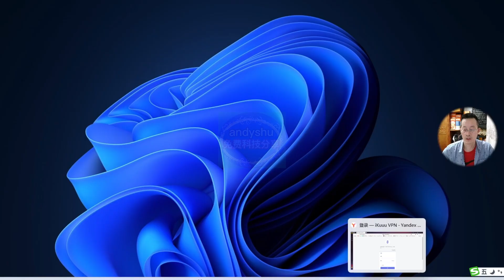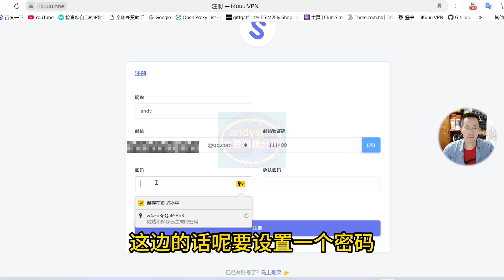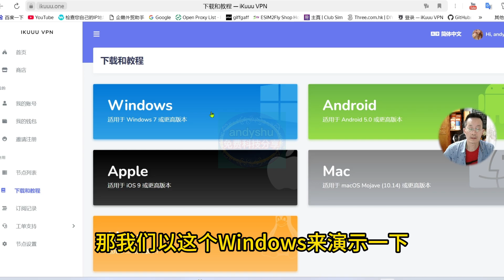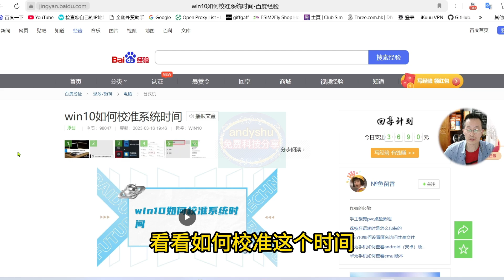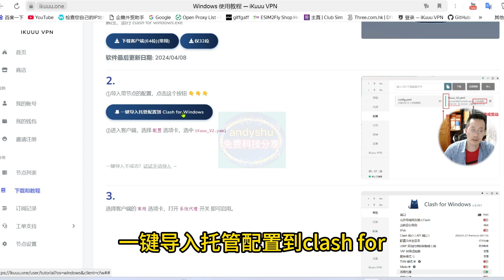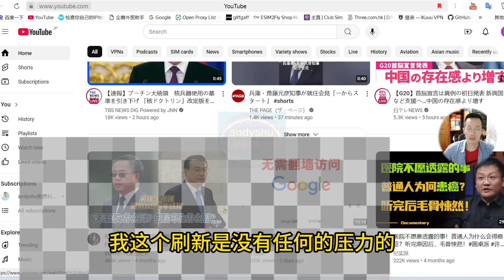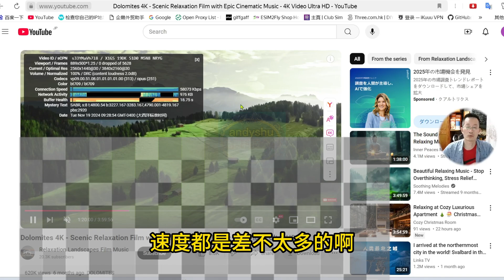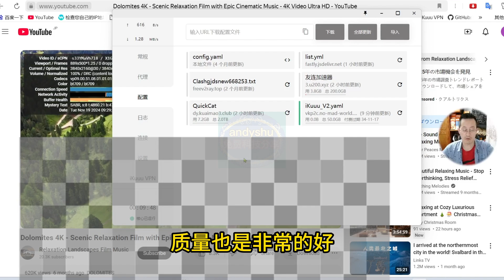免费高速vpn，速度随便超50000K，简单好用快捷高效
本频道专注免费vpn和Tiktok教程、国内外各系统软件使用技巧等。